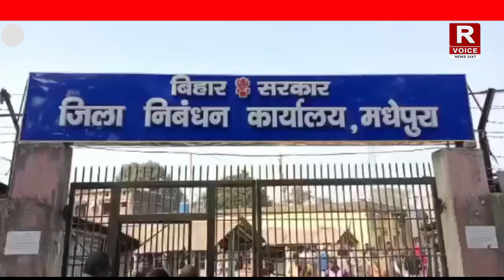जिला निबंधन कार्यालय में 3 दिनों से जमीन की रजिस्ट्री नहीं होने से लोगों को हो रही परेशानी....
जिला निबंधन कार्यालय में 3 दिनों से जमीन की रजिस्ट्री नहीं होने से लोगों को हो रही परेशानी. We the R Voice News, are honest and independent, and every day we bring you news and the latest stories from across the India at the palm of your hands. We began our journey on April 2020.